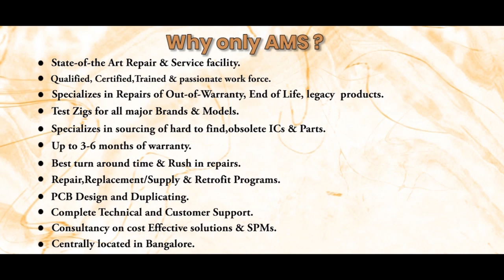Allen Bradley 193 EA2KE Relay Repairs